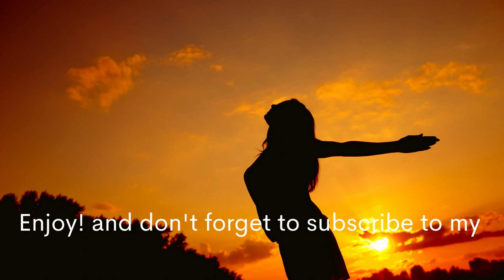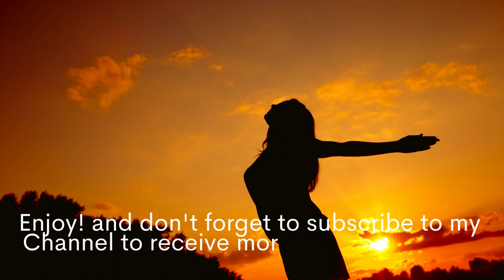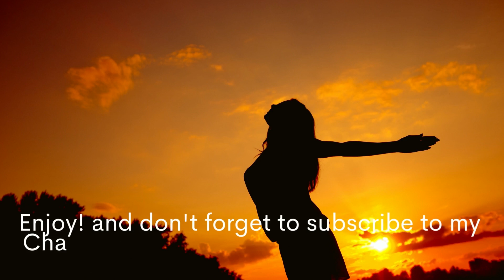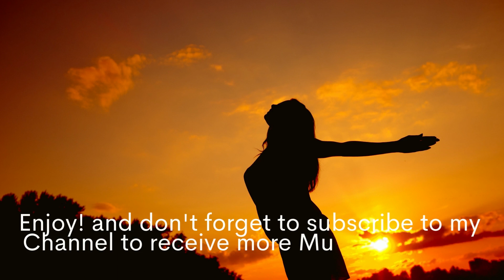Soothing Music - Relaxing Music - Meditation, Sleep and Stress Relief Music - Study, Yoga Music